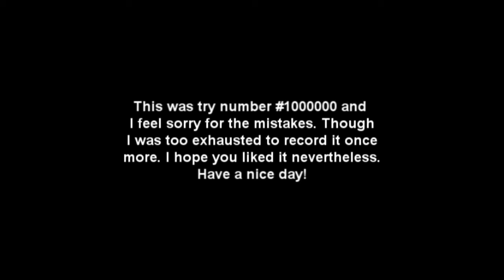Howard Shore - Concerning Hobbits Piano Cover [HD]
Hey there, this is me playing Concerning Hobbits from Howard Shore from Lord of the Rings. Im sorry for the mistakes I have made during this piece, but since I had to record it like 1000000 times I didn't feel I would play better at the 1000001st time at all. Hope you enjoy it nevertheless.